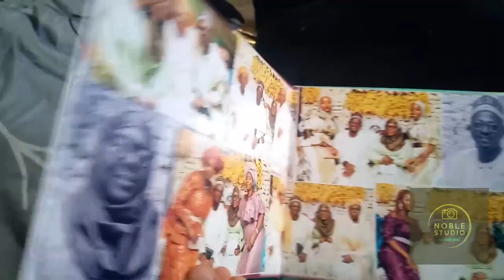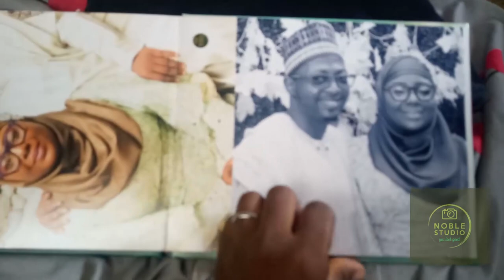Photo book sample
An overview of a 8 x 20 photobook
Made by Noble Studio